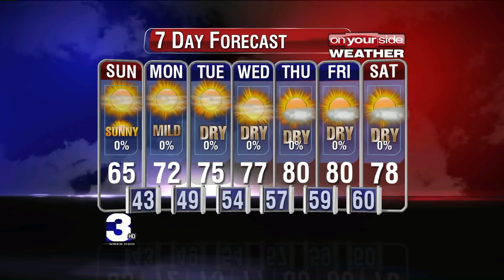10182015_JACKSON_AM.mov